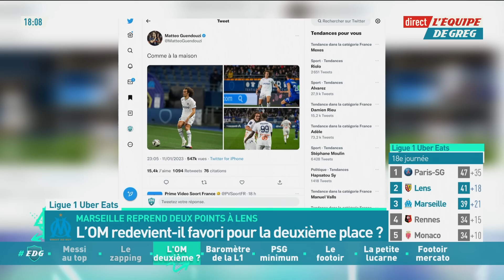Ligue 1 : L'OM favori pour la deuxième place ?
L'OM redevient-il favori pour la deuxième place après les récents résultats en championnat ? Le débat dans L'Équipe de Greg.